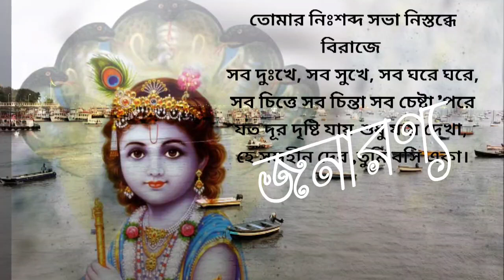জনারণ্য - রবীন্দ্রনাথ ঠাকুর। বাংলা কবিতা। মঞ্জু ভট্টাচার্য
রবীন্দ্রনাথ ঠাকুর
বাংলা কবিতা রবীন্দ্রনাথ ঠাকুর
রবীন্দ্রনাথ ঠাকুরের কবিতা
রবীন্দ্রনাথ এর দুঃখের কবিতা
বাংলা কবিতা আবৃত্তি
রবীন্দ্রনাথের কবিতা আবৃত্তি
কবিতা
রবিন্দ্রনাথের কবিতা
রবীন্দ্রনাথ
রবীন্দ্র কবিতা আবৃত্তি
কবিতা পাঠ
কষ্টের কবিতা
জনারণ্য কবিতা আবৃত্তি
জনারণ্য কবিতা পাঠ
বাংলা কবিতা জনারণ্য
বাংলা কবিতা পাঠ
রবীন্দ্রনাথ ঠাকুরের কবিতা আবৃত্তি
YouTube India
bratati bandopadhyay
Manju Bhattacharyya
medha bandopadhyay
poetry recitation

জনারণ্য কবিতা:
মধ্যাহ্নের নগর -মাঝে পথ হতে পথে
কর্মবন্যা ধায় যবে উচ্ছলিত স্রোতে
শত শাখা- প্রশাখায় নগরের নাড়ী
ওঠে স্ফীত তপ্ত হয়ে, নাচে সে আছড়ি
পাষাণভিত্তির 'পরে চৌদিক আকুলি
ধায় পান্থ, ছুটে রথ, উড়ে শুষ্ক ধূলি
তখন সহসা হেরি মুদিয়া নয়ন
মহাজনারন্য মাঝে অনন্ত নির্জন
তোমার আসন খানি, কোলাহল- মাঝে
তোমার নিঃশব্দ সভা নিস্তব্ধে বিরাজে
সব দুঃখে, সব সুখে, সব ঘরে ঘরে,
সব চিত্তে সব চিন্তা সব চেষ্টা 'পরে
যত দূর দৃষ্টি যায় শুধু যায় দেখা,
হে সঙ্গহীন দেব ,তুমি বসি একা।